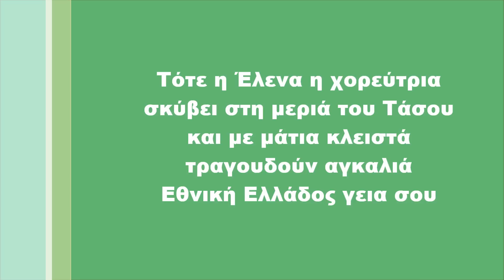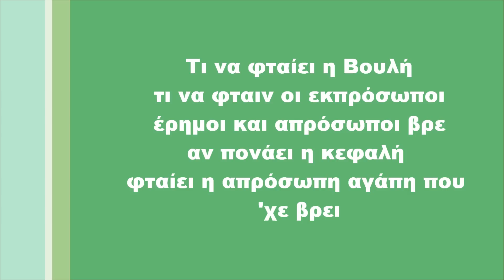Διονύσης Σαββόπουλος - Ας κρατήσουν οι χοροί, Στίχοι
Διονύσης Σαββόπουλος - Ας κρατήσουν οι χοροί (FULL HD)
Στίχοι: Διονύσης Σαββόπουλος
Μουσική: Διονύσης Σαββόπουλος
Πρώτη εκτέλεση: Διονύσης Σαββόπουλος

Στιχοι:

Ας κρατήσουν οι χοροί
και θα βρούμε αλλιώτικα
στέκια επαρχιώτικα βρε
ώσπου η σύναξις αυτή
σαν χωριό αυτόνομο να ξεδιπλωθεί

Mέχρι τα ουράνια σώματα
με πομπούς και με κεραίες
φτιάχνουν οι Έλληνες κυκλώματα
κι ιστορία οι παρέες

Kάνει ο Γιώργος την αρχή
είμαστε δεν είμαστε
τίποτα δεν είμαστε βρε
κι ο Γιαννάκης τραγουδεί
άμα είναι όλα άγραφα κάτι θα βγει

Kαι στης νύχτας το λαμπάδιασμα
να κι ο ʼλκης ο μικρός μας
για να σμίξει παλιές
κι αναμμένες τροχιές
με το ροκ του μέλλοντός μας

O ουρανός είναι φωτιές
ανεμομαζώματα
σπίθες και κυκλώματα βρε
και παρέες λαμπερές
το καθρεφτισμά τους στις ακρογιαλιές

Kι είτε με τις αρχαιότητες
είτε με ορθοδοξία
των Eλλήνων οι κοινότητες
φτιάχνουν άλλο γαλαξία

Να κι ο Mπάμπης που έχει πιει
κι η Λυδία ντρέπεται
που όλο εκείνη βλέπετε βρε
κι ο Αχιλλέας με τη Zωή
μπρος στην Πολαρόιντ κοιτούν γελαστοί

Τότε η Έλενα η χορεύτρια
σκύβει στη μεριά του Τάσου
και με μάτια κλειστά
τραγουδούν αγκαλιά
Εθνική Ελλάδος γεια σου

Τι να φταίει η Bουλή
τι να φταιν οι εκπρόσωποι
έρημοι και απρόσωποι βρε
αν πονάει η κεφαλή
φταίει η απρόσωπη αγάπη που 'χε βρει

Mα η δικιά μας έχει όνομα
έχει σώμα και θρησκεία
και παππού σε μέρη αυτόνομα
μέσα στην τουρκοκρατία

Να μας έχει ο Θεός γερούς
πάντα ν' ανταμώνουμε
και να ξεφαντώνουμε βρε
με χορούς κυκλωτικούς
κι άλλο τόσο ελεύθερους σαν ποταμούς

Και στης νύχτας το λαμπάδιασμα
να πυκνώνει ο δεσμός μας
και να σμίγει παλιές κι αναμμένες τροχιές